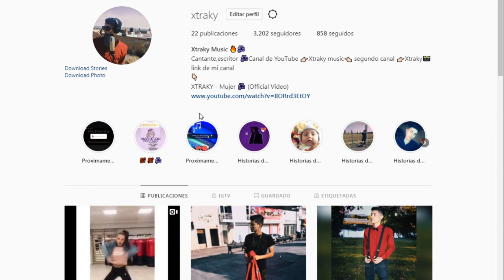JD Pantoja - 12•19 (REACCIÓN)